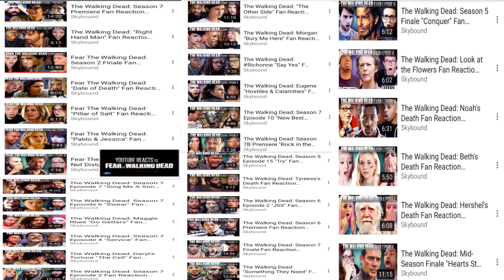We Made It To SkyBound!!!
We have been reacting to The Walking Dead over a year now and we just started reacting to Fear The Walking Dead. To find out today that SkyBound included 1 of our reactions was AWESOME!!! Watch me react to seeing Willie & I included in 1 of our most favorite channels on YouTube!!! Thank you so much SkyBound!!! Now The Walking Dead needs to hurry up & get here already LOL! :)